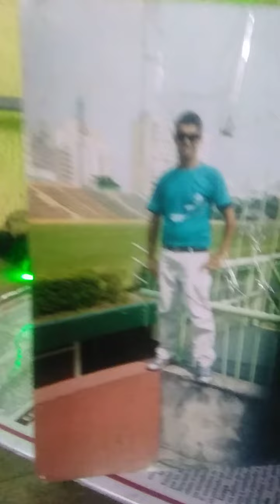ESTERZINHA ESTRELINHA (1)